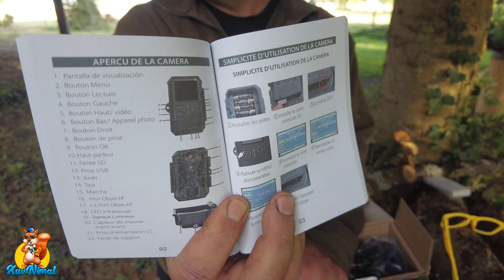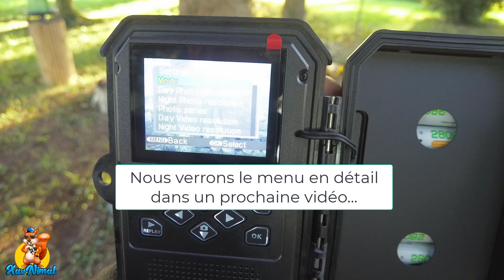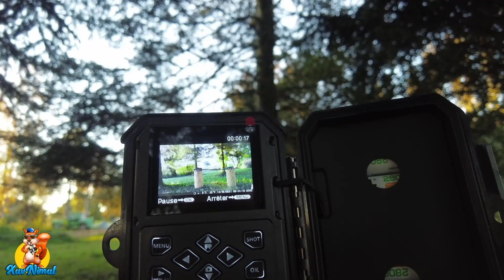La meilleur camera chasse 4k ? HAPIMP HP770-8D à double caméra !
La HAPIMP HP770-8D sera-t-elle la meilleur caméra chasse 4k en 2021 ?
Regardez la description complète en cliquant sur "PLUS" ! Ceci n'est qu'un aperçu !
Déballage caméra chasse 4K HAPIMP HP770 8D, cette caméra chasse dispose de 2 caméras (certainement ce qui pourrait la promulguer meilleur caméra chasse 4k en  2021 ?) :
- 1 optimisée pour la journée
- 1 optimisée pour la nuit
De plus cette caméra chasse à une vitesse de déclenchement de 0,1 secondes !!! Ne ratez plus les enregistrement à cause de déclenchement trop long... Filmez en 4K avec du son, et faites de superbes images facilement.
Déballage de la HAPIMP HP770 8D et exemple de vidéo prise avec cette caméra chasse 4K.

Chapitres :

00:00 : Introduction
00:55 : caméra chasse 4K HAPIMP HP770 8D
04:17 : déballage caméra chasse 4k HAPIMP HP770 8D
13:48 : mise en route caméra
14:50 : test de la caméra HAPIMP HP770 8D

✔ Chargeur et piles pour les caméras
✔ d'autres caméras chasse
✔ Carte mémoire pour caméra (32 Go maxi)

Mon matériel :

✔  Caméra JVC Full HD
✔  Canon EOS 77D